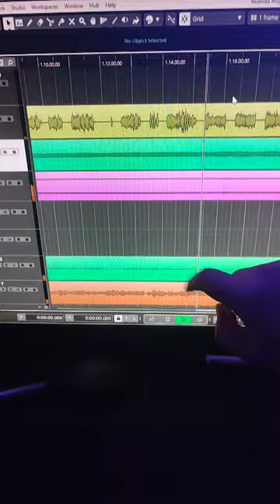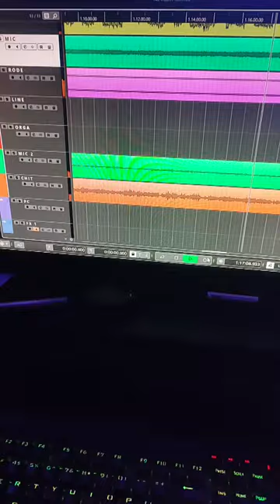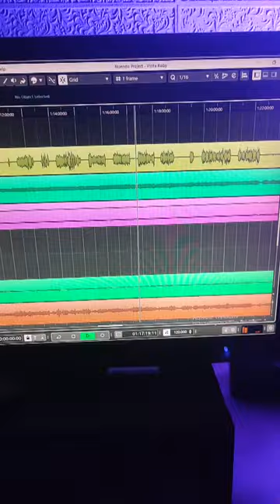Din Culise Live Bogdan Curta si Robert Kovacs Formatie nunti